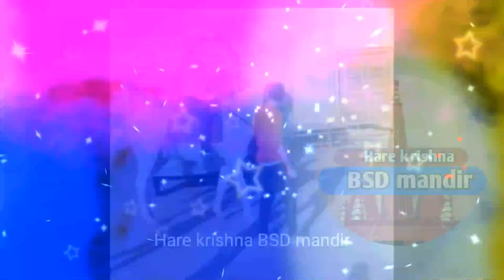Sumellika Viral Behind the scenes Photoshoot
Share the video with your friends, families & your special one to spead Love & Happiness.